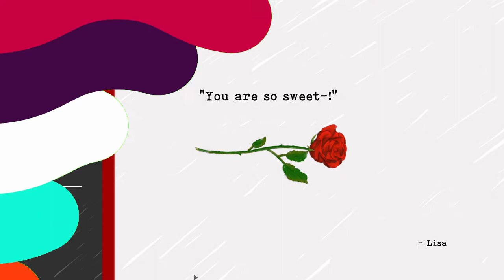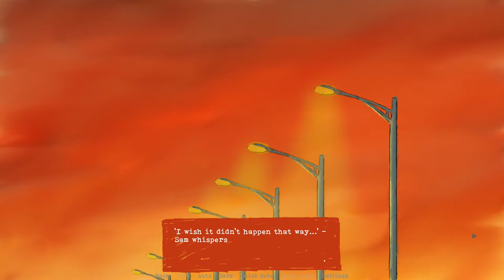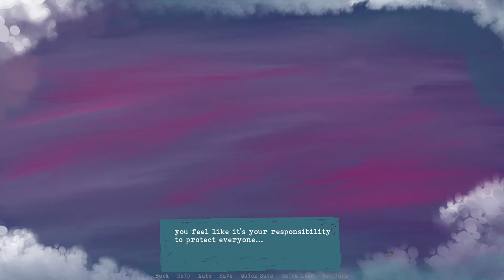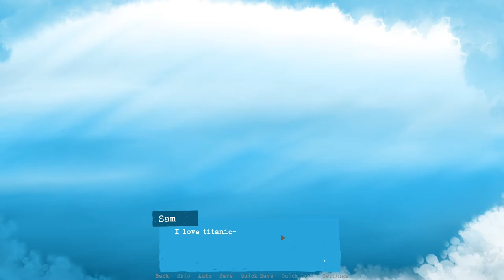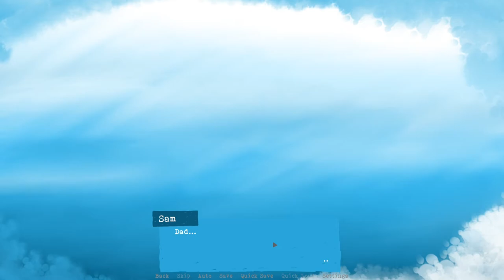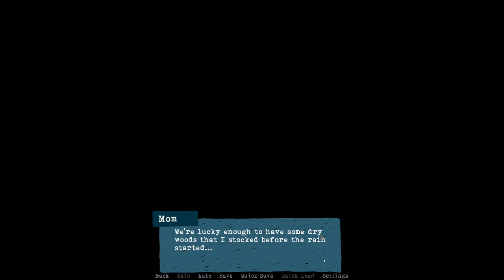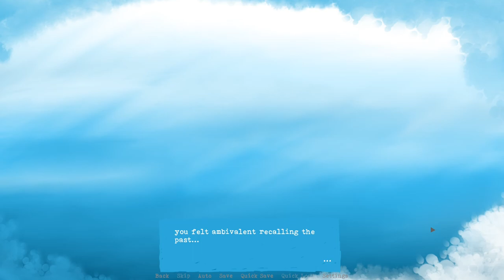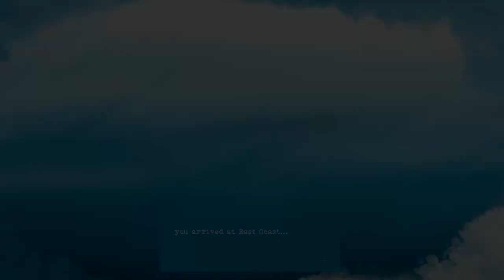I Love This! | Memories of East Coast #1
Hi guys!

Today I'm playing: Memories of East Coast, a short visual novel by Roomah Gaming. They were kind enough to give me a code to this beautiful game. I'm loving it so far, great story and amazing music. I can't wait to play more. ^^

Love ya!

Outro animation by: Wawaii on Adopts amino